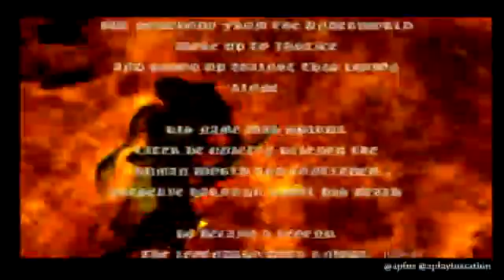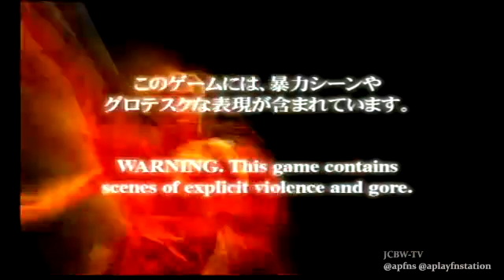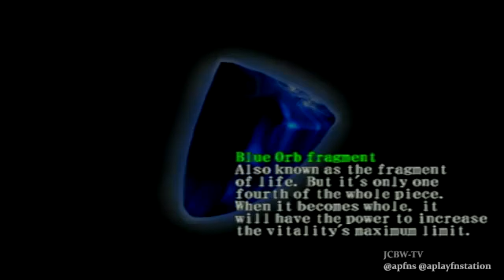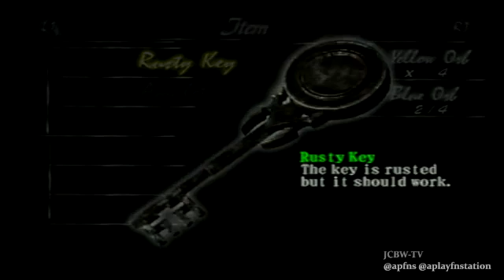@apfns/@aplayfnstation Live Gaming: [18+] DMC for PS2 8.26.21